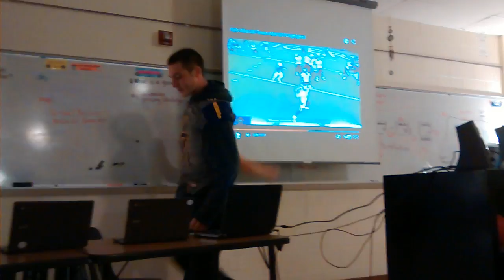Weekly PIcks 3 Ben Adam Carson 10 15